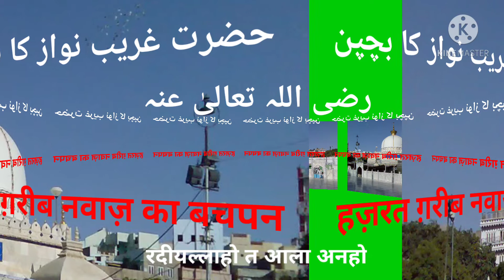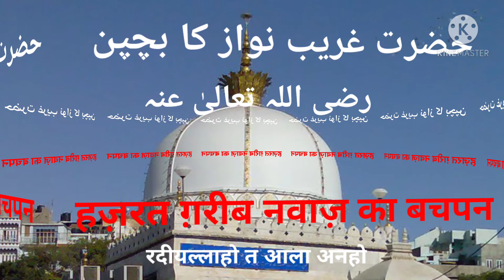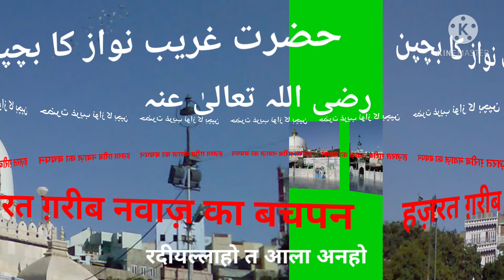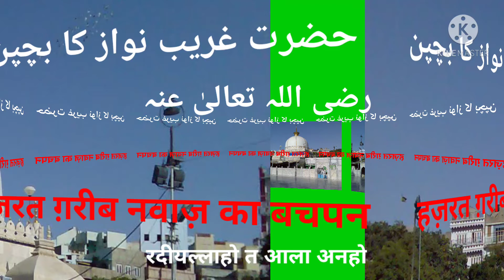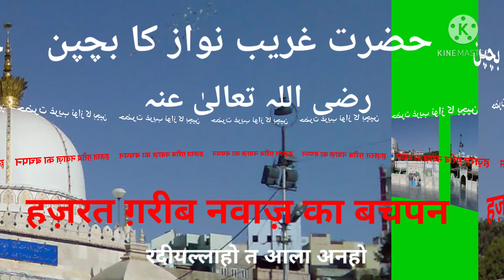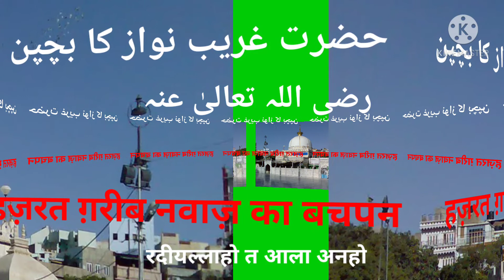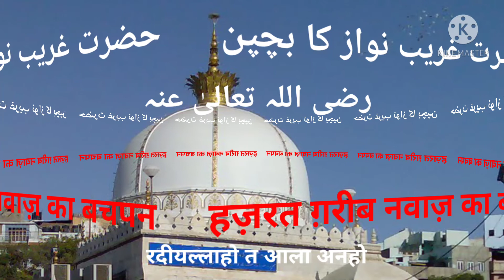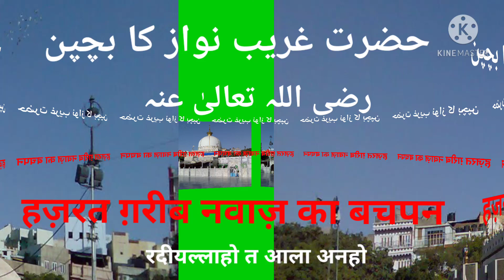Hazrat Gareeb Nawaz Ka Bachpan By Mufti Abunaim Qadri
annel, We upload Islamic videos on random topics like, Hamd, Naat,  Bayaan, masail e shariya . taareekh e islaam .etc, if you like our videos then please don't forget to share comment & hit the like button and Subscribe for more videos.
JazakAllahkhair. Dua e khair me yaad rakhe.
agar aapko hamara channel aur vedios se kuch haasil ho to duaon me zarur yaad rakhen ..
○Youtube.com/IslamiDuniya92